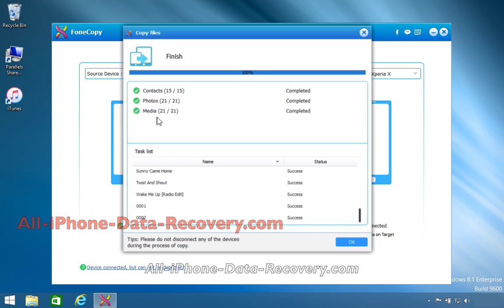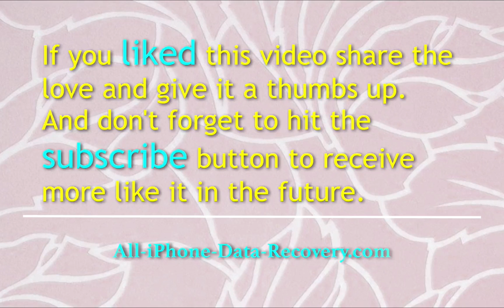How to Transfer All Data from LG Phone to Sony Xperia X in Batch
Best LG Phone to Sony Xperia X data transfer software to transfer all data in one click.
✔ Transfer phone contacts, photos, media to new Sony Xperia X phone directly
✔ Sync contacts, photos and media when switching between LG Phone and Sony Xperia X
✔ Transfer the data in dead/smashed phone to another phone
✔ Secure transfer to keep your phone data from being erased
✔ Detect more than 2 devices at the same time
✔ Support the latest iPhone 6s/6s Plus/6/6 Plus, iPad Pro, Samsung Galaxy S5/Note 4, Huawei phone, Moto Z, Sony Xperia X, etc.